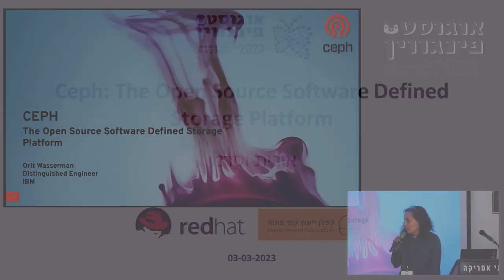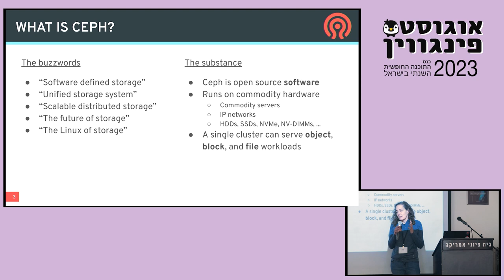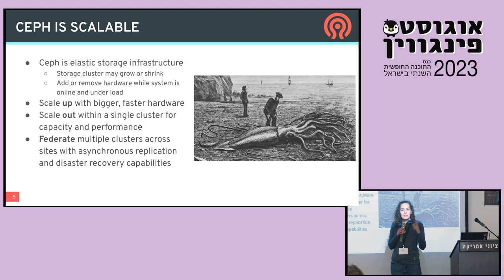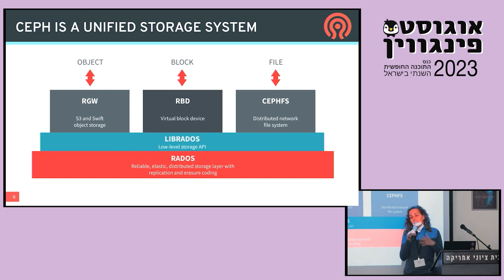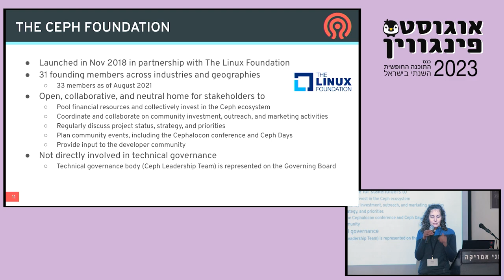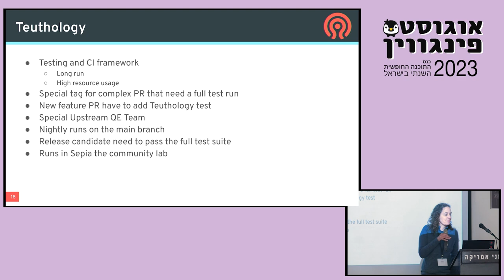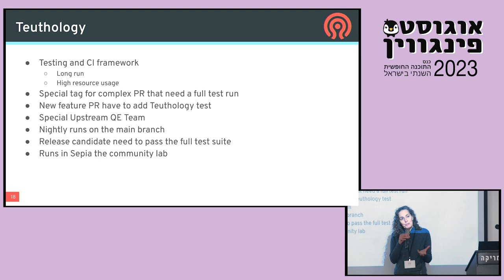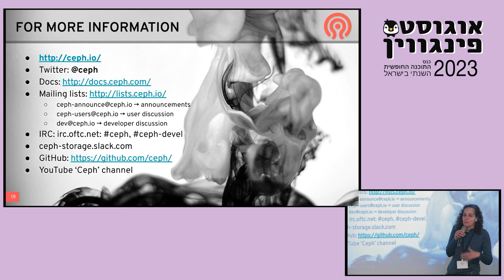Ceph: The Open Source Software Defined Storage Platform / Orit Wasserman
Ceph is a mature open-source software-defined storage that provides object, block and filesystem in a single cluster. It is designed for reliability, performance, and scaling from terabytes to exabytes with no single point of failure.

This talk will describe in high level the unique Ceph architecture that allows it to scale and resilience.

In the second part I will present the Ceph foundation and how we successfully collaborate between the Ceph open source community and industry members.